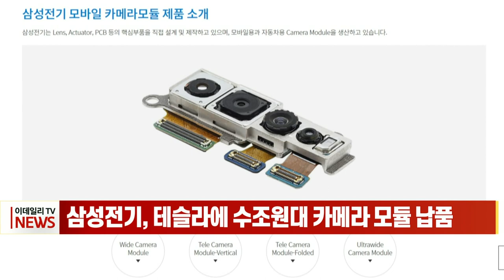삼성전기, 테슬라에 수조원대 카메라 모듈 납품 (20220609)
삼성전기가 테슬라에 5조원 규모의 전기차용 카메라 모듈을 공급하기로 합니다.
미국의 IT전문 매체 샘모바일에 따르면 삼성전기가 입찰에서 승리해 테슬라의 세미와 사이버트럭 차량에 사용될 카메라 모듈을 모두 공급하게 됐고 이번 계약 규모는 최대 5조원에 이르는 것으로 알려졌습니다.
삼성전기는 기존 모델보다 화질이 5배 이상 높은 제품을 다음 달부터 본격적으로 생산할 전망입니다.
이번 계약으로 차량용 카메라 모듈 시장 후발주자였던 삼성전기는 테슬라에 공급하는 카메라 모듈 비중에서 LG이노텍을 앞지르게 됐습니다.